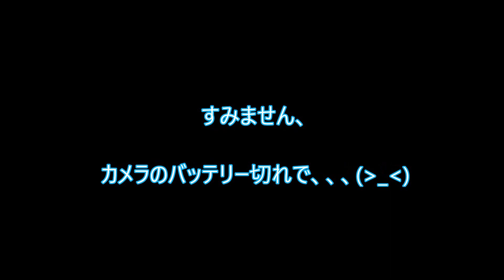MTB 絶景 トレッキング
いつもはシェルパで行く、近所の絶景スポットへMTBで挑戦！
林道入口まではトランポですが、、、(-_-;)